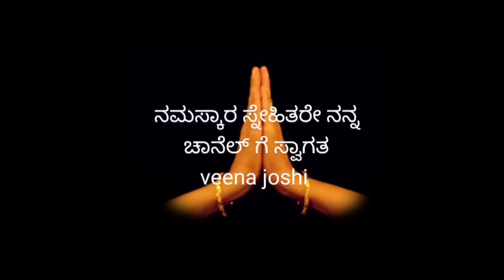ವಿಷ್ಣು ಸಹಸ್ರನಾಮ ಪಾರಾಯಣ ಮಾಡಲಿಕ್ಕೆ ಆಗದಿದ್ದರೆ ಈ ಒಂದು ನಾಮ ಜಪ ಮಾಡಿ ಜೀವನದ ಕಷ್ಟಗಳೆಲ್ಲ ದೂರ Ramnaam japa vid